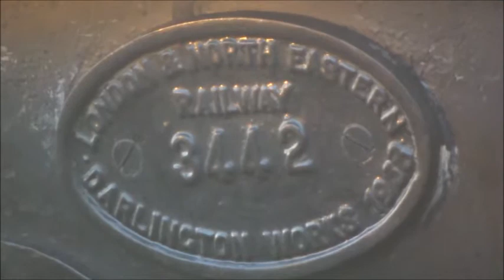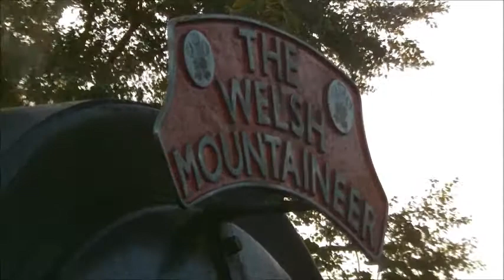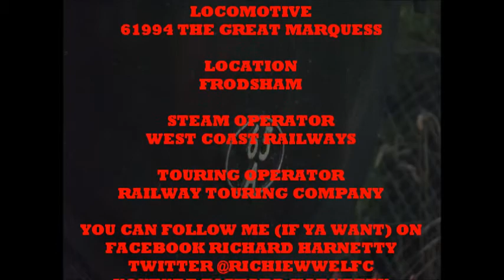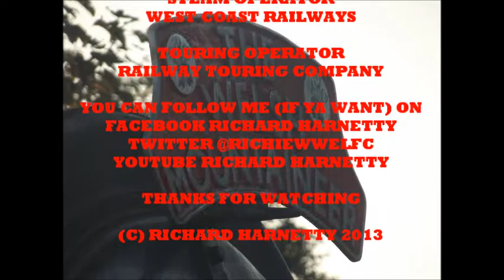An Evening At Frodsham With 61994 The Great Marquess Tuesday 3rd September 2013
At a surprise short notice I headed off to Frodsham 1 more time to see the return leg of the final Welsh Mountaineer train hauled by 61994 The Great Marquess.

In this film we see her at Frodsham station first we see her arriving into the station 7 mins early as the early Autumn sun was beginning to set in the background.

We next have a look at the K4 in close detail as she was taking on water before the final stretch back to Preston via the West Coast Mainline.

Finally we see her departing in style bound for Preston.